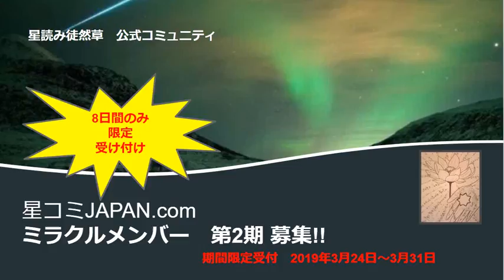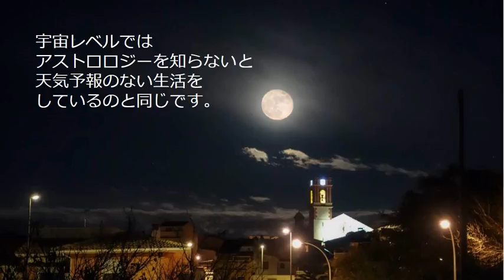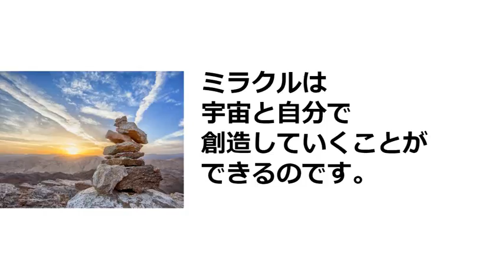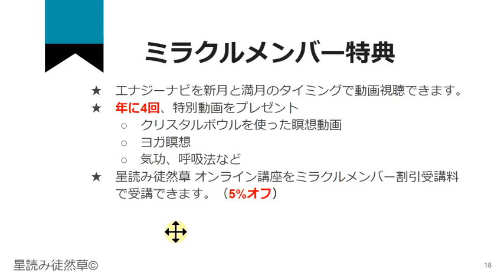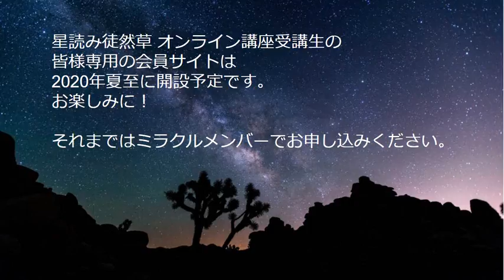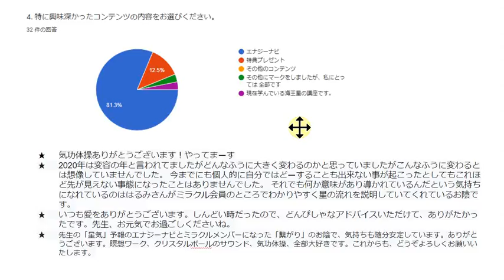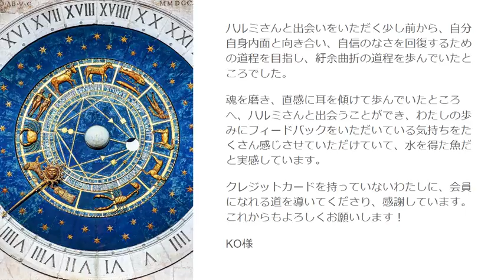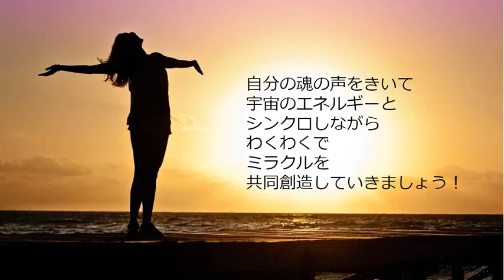星読み徒然草 公式コミュニティ 星コミJAPAN.com ミラクルメンバー 第2期 受付がもうすぐ始まります！ 受付リンク発表です！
星コミJAPAN.com
ミラクルメンバー第2期の
募集詳細情報をお届けします！

第1期のメンバー様からの
ご感想などを
沢山シェアしています！

2020年は激動の年です。

宇宙の星気予報
エナジーナビを
しっかりとチェックして

決して楽ではありませんが
素晴らしい変容のチャンスを
意識的に活用して

自分の魂の声に従って
生きていく道を選んでいきましょう！

星読み徒然草 公式コミュニティサイト
星コミJAPAN.com　ミラクルメンバー
第2期のお申し込みはこちらからどうぞ！

★受付開始は3月24日からです！

★星コミJAPAN　ミラクルメンバーのWaiting Listはこちらからどうぞ。
　第2期募集のタイミングに事務局からメールでお申し込みリンクをお送りします。

★仲村先生の無料オンライン講座のお申し込みはこちらからどうぞ！
締め切り　3月18日

やさしい会員制ビジネス
無料オンラインプログラム　全5回

★4月1日　マウリース先生の無料イントロWebinarのお申し込みはこちらからどうぞ!

このWebinarでマウリース先生は天体などのサイクルが織りなすアスペクト（角度）がどのように私たちのライフに影響を及ぼすかを、今年の世紀予報を例にして解説してくださいます。

5月21日から、Maurice先生のオンラインワークショップ第2弾として、
アスペクト解読技法を開講します。

この無料Webinarにお申し込みをした方だけが、下記の特典を受けることができます。

①オンラインワークショップに特別割引受講料で受講できます。
②有料WebinarのSpecial Gift「2020年特別エナジーナビ③」を無料で視聴することができます。

★なお、星読み徒然草主催のコンシャスネスアストロロジー受講生および昨年度のマウリース先生との共同ワークショップ参加者の皆様は優待価格で申し込むことができます。

★星読み徒然草　公式コミュニティサイト　星コミJAPAN.comとは？

星読み徒然草の新月と満月のタイミングでのエナジーナビを引き続き視聴できるのが、星コミJAPAN.comのミラクルメンバーです。

【星コミJAPAN.com　ミラクルメンバー特典】
①エナジーナビを新月と満月のタイミングで動画視聴できます。

②年に4回、特別動画をプレゼント
　　ークリスタルボウルを使った瞑想動画
　　―ヨガ瞑想
　　―気功、呼吸法など

③星読み徒然草 オンライン講座をミラクル会員割引受講料で
できます。

★星読み徒然草のファンの方ならどなたでも入会できます。
★ただし、入会受付は、期間限定で受け付けます。
★いつでも入会できるわけではありませんのでご注意ください。

★第1期の受付は終了しましたが、第2期のWaiting Listでの登録を受け付けています。
★会費は入会した日から＄5.55/月
★会費はPay Palからクレジットカードで毎月引き落としになります。
★退会はいつでも自由にできます。

詳しい情報は下記からどうぞ

★ついに出ました！
　星読み徒然草　オリジナル　特製　2020年星気カレンダー
　のお申し込みはこちらからどうぞ！

★ミラクル会員の方は、特別価格　$17.17になります。
 　会員サイトのお申し込みフォームからお申し込みください。

金環日食からコンシャスネスアストロロジー中級コース①がスタートしました。

2020年にむけて、大きくエネルギーシフトしていく地球で、一人一人が自分の自我をしっかり作りながら、宇宙の真理とアライメントをして共同創造をしていく時が来ています。

その時の鍵になるのが海王星/うお座/12Hのエネルギーをしっかり理解して、高い周波数で活用していくことです。

この一生に一度の大きく変容していけるエネルギーを最大限活用していくために、是非とも一人でも多くの皆様に学んでいただきたいと思っています。

★ミラクルメンバーの方は、メンバーサイトからメンバー割引で受講できます。

★講座の詳細内容は下記からご覧いただけます。